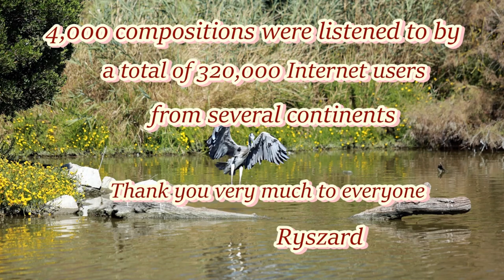A musical dedication to my Subscribers and Commenters - op. 4000 -Ryszard played on Tyros 4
4000 kompozycji to 18000 minut, to 300 godzin muzyki czyli 12,5 dób  nieprzerwanego słuchania.
W czasie 10 lat moje kompozycje zostały wysłuchane około 320000 razy w ponad stu krajach na kilku kontynentach.
Dla  mnie, amatora, który gra ze słuchu, to duży sukces, zwłaszcza że nie gram coverów a prezentuję wyłącznie swoją muzykę.
Uwaga:
10 lat to 3650 dni a zatem w moim przypadku 4000 własnych kompozycji to 1,09 na jeden dzień.
Moje motto:"dzień bez tworzenia muzyki to dzień stracony"w tym przypadku jest prawdziwe.
Dziękuję Wszystkim za wsparcie i pozdrawiam serdecznie.
Ryszard

  4 000 compositions font 18 000 minutes, soit 300 heures de musique, soit 12,5 jours d'écoute continue.
En 10 ans, mes compositions ont été écoutées environ 320 000 fois dans plus d'une centaine de pays sur plusieurs continents.
Pour moi, amateur qui joue à l'oreille, c'est une belle réussite, d'autant plus que je ne joue pas de reprises, mais présente uniquement ma musique.
Mise en garde:
10 ans c'est 3650 jours, donc dans mon cas 4000 de mes propres compositions c'est 1,09 par jour.
Ma devise : "Une journée sans musique est une journée perdue" est vraie dans ce cas.
Merci à tous pour votre soutien et meilleures salutations.
Richard

  4.000 Kompositionen sind 18.000 Minuten, das sind 300 Stunden Musik oder 12,5 Tage ununterbrochenes Hören.
In 10 Jahren wurden meine Kompositionen in über hundert Ländern auf mehreren Kontinenten etwa 320.000 Mal gehört.
Für mich als Amateur, der nach Gehör spielt, ist es ein großer Erfolg, zumal ich keine Cover spiele, sondern nur meine Musik präsentiere.
Vorsicht:
10 Jahre sind 3650 Tage, also in meinem Fall sind 4000 meiner eigenen Kompositionen 1,09 pro Tag.
Mein Motto: „Ein Tag ohne Musik ist ein verschwendeter Tag“ gilt in diesem Fall.
Vielen Dank für Ihre Unterstützung und beste Grüße.
Richard

4.000 composiciones son 18.000 minutos, es decir, 300 horas de música o 12,5 días de escucha continua.
Durante 10 años, mis composiciones se han escuchado unas 320.000 veces en más de un centenar de países de varios continentes.
Para mí, un aficionado que toca de oído, es un gran acierto, sobre todo porque no toco versiones, solo presento mi música.
Precaución:
10 años son 3650 días, por lo que en mi caso 4000 de mis propias composiciones son 1,09 por día.
Mi lema: "Un día sin hacer música es un día perdido" es cierto en este caso.
Gracias a todos por su apoyo y saludos cordiales.
Ricardo

  4.000 composições equivalem a 18.000 minutos, ou seja, 300 horas de música ou 12,5 dias de audição contínua.
Durante 10 anos, minhas composições foram ouvidas cerca de 320.000 vezes em mais de cem países em vários continentes.
Para mim, amador que toca de ouvido, é um grande sucesso, até porque não toco covers, apenas apresento minha música.
Cuidado:
10 anos é 3650 dias, então no meu caso 4000 das minhas próprias composições é 1,09 por dia.
O meu lema: “Um dia sem fazer música é um dia perdido” é verdade neste caso.
Obrigado a todos pelo apoio e cumprimentos.
Richard

  4000 композиций - это 18000 минут, это 300 часов музыки или 12,5 дней непрерывного прослушивания.
За 10 лет мои композиции прослушали около 320000 раз в более чем ста странах на нескольких континентах.
Для меня, любителя, играющего на слух, это большой успех, тем более что я не играю каверы, а только представляю свою музыку.
Осторожность:
10 лет - это 3650 дней, так что в моем случае 4000 моих собственных композиций - это 1,09 в день.
Мой девиз: «День без музыки - день потраченный впустую» в данном случае верен.
Спасибо всем за вашу поддержку и наилучшие пожелания.
Ричард

  4,000 개의 작곡은 18,000 분, 즉 300 시간의 음악 또는 12.5 일의 연속 청취입니다.
10 년 동안 저의 작곡은 여러 대륙의 100 개 이상의 국가에서 약 32 만 번 들었습니다.
귀로 연주하는 아마추어 인 나에게는 특히 커버를하지 않고 내 음악 만 보여주기 때문에 큰 성공이다.
주의:
10 년은 3650 일입니다. 그래서 제 경우에는 4000 개의 작곡이 하루에 1.09입니다.
나의 좌우명 : "음악을 만들지 않는 하루는 낭비되는 하루"는이 경우에 사실입니다.
여러분의 지원과 안부 감사합니다.
Richard